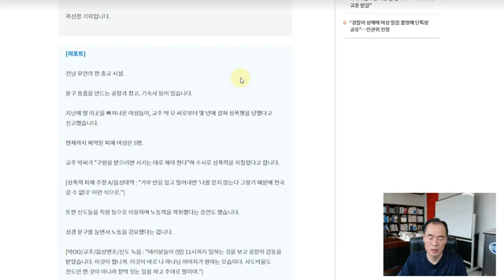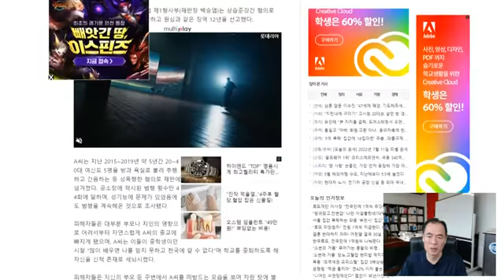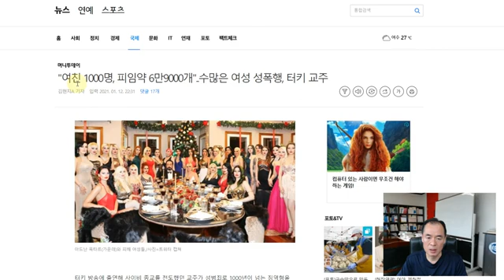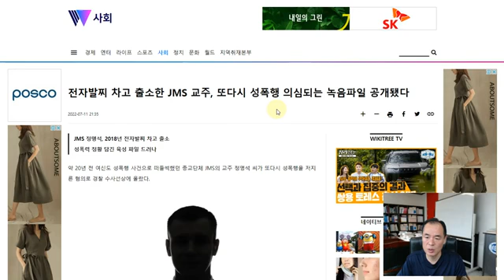법죄 가중 처벌해야~내가 메시아? 그리고 법죄?♦️국회청원링크⬇️⬇️